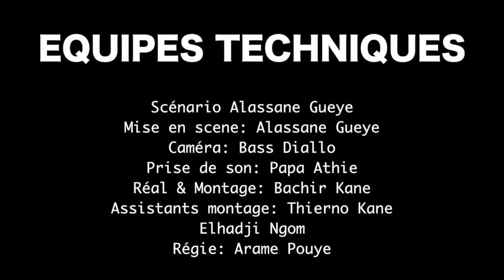Wadial Tabaski 2016 : Episode 8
A quelques jours de la tabaski, la troupe Royoukaay revient avec la série Wadial Tabaski.